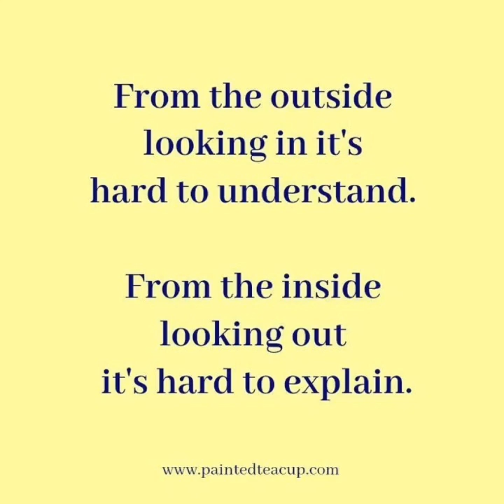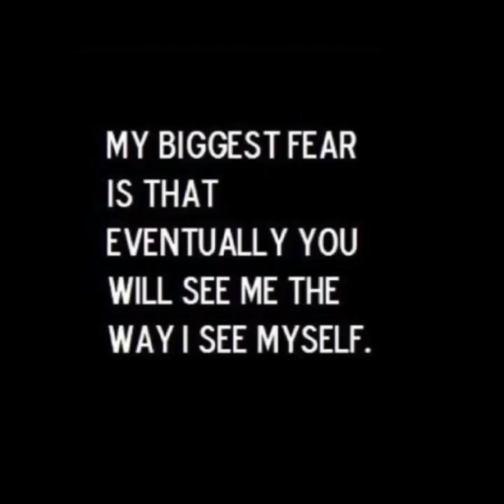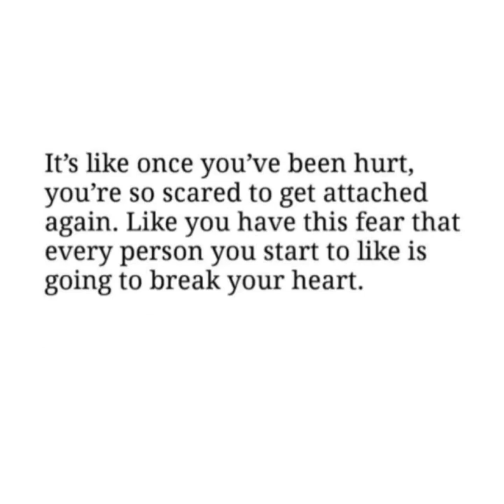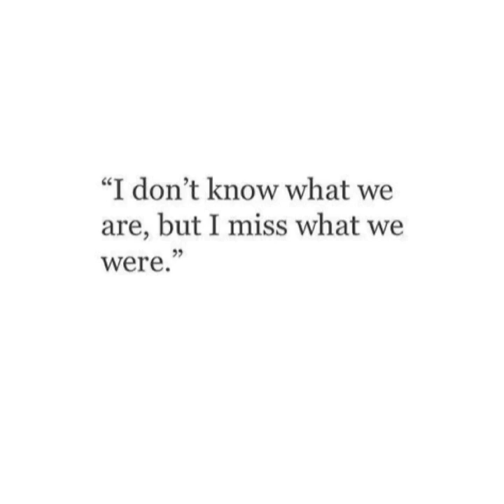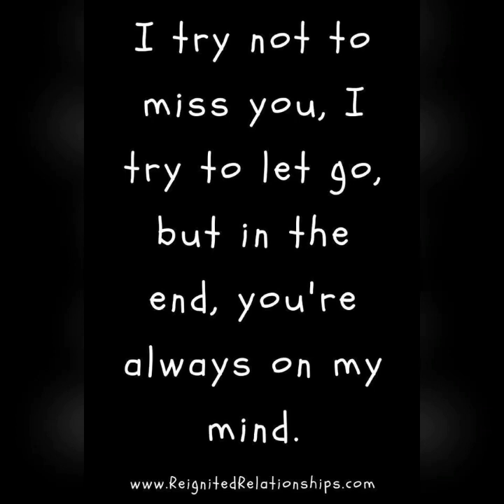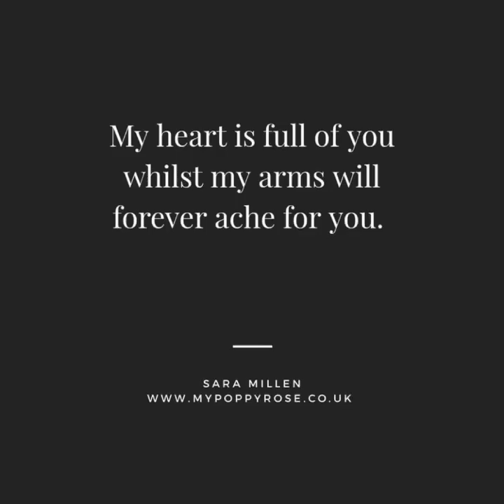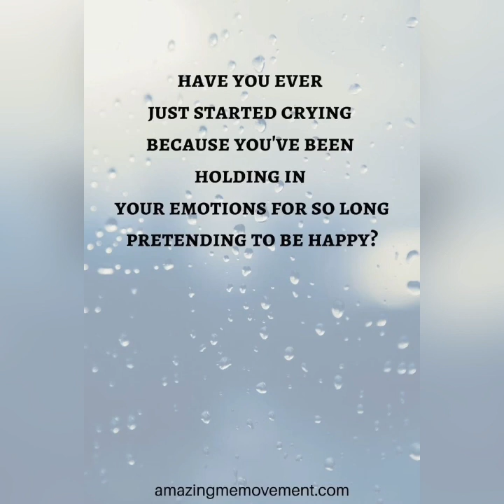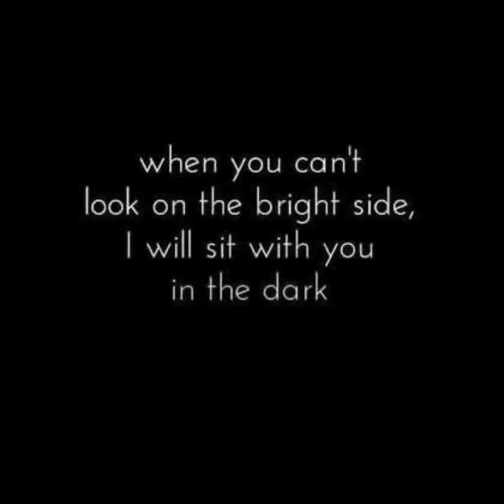WATCH IF YOU ARE SAD, LONELY AND BROKENHEARTED 💔💔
Follow wandering_loner on Instagram